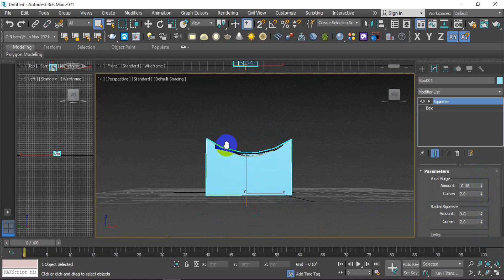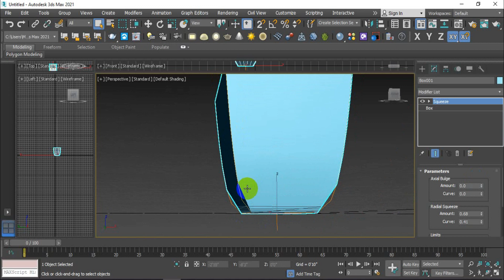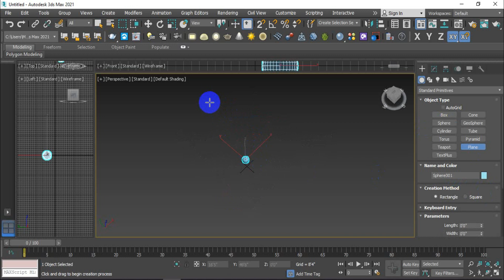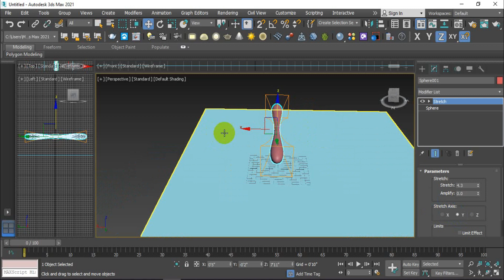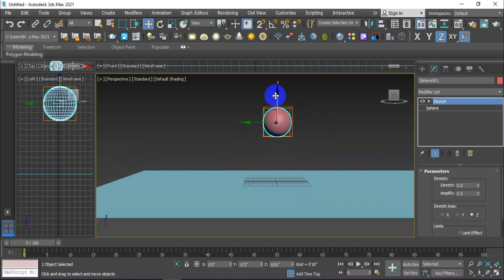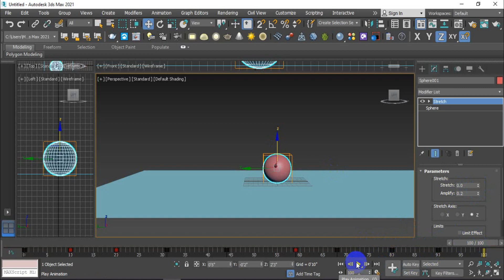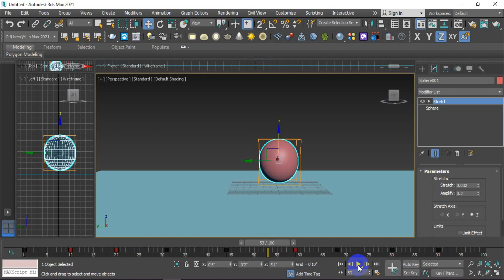Stretch Modifier in 3ds Max Bangla Tutorial | Class - 38 | Shadin Creative Design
Stretch Modifier and Squeeze Modifier in 3ds Max Bangla Tutorial | Class - 38 | Shadin Creative Design. Thanks

                                                     বাংলা টিউটোরিয়াল

( স্বাধীন ক্রিয়েটিভ ডিজাইন )
           Bangladesh